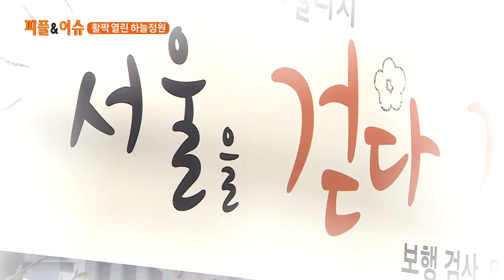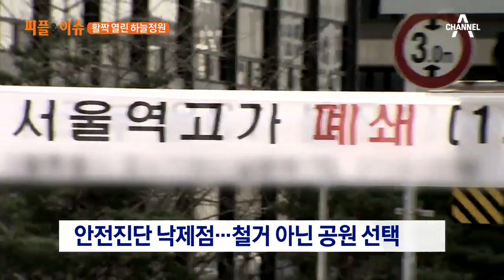걸어서 서울역 위로 활짝 열린 서울로 7017 하늘정원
피플앤이슈 - 걸어서 서울역 위로 활짝 열린 서울로 7017&nbsp;하늘정원

 서울로 7017 오픈, 폐쇄된지 2년 만에 보행길로 탈바꿈
 뉴욕 하이라인 파크 본뜬 서울로 7017
 안전진단 낙제점… 철거 아닌 공원 선택